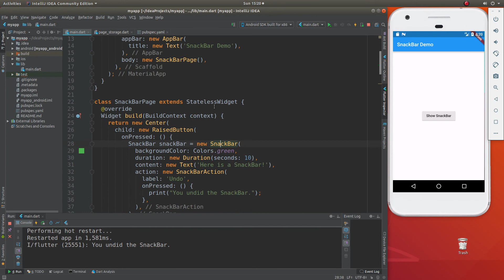Beginning Flutter: 26 SnackBar and of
In this video, we review the SnackBar, and the "of" method.  The of method takes information from the parent widget and through the BuildContext.  It finds the desired widget/element on to which the following method can act.